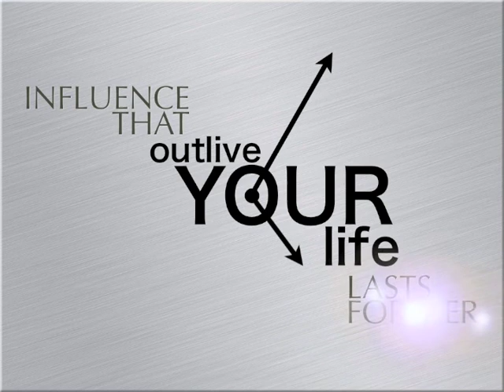InnovativeWord.com - Outlive Your Life Teaser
InnovativeWord.com presents this creative sermon series teaser for the series "Outlive Your Life". For more information about this series and many more,